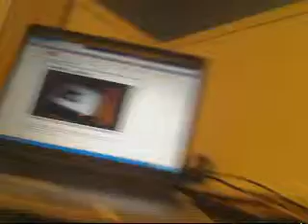psw505 and z623 review and sound test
disedupyea's webcam video January 22, 2011, 04:51 PM